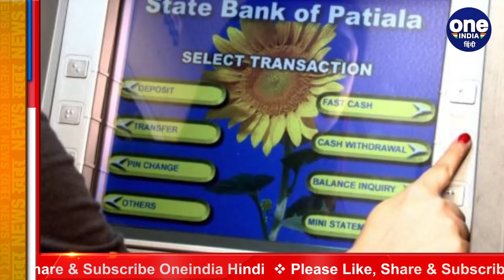RBI ने जारी किया नया नियम, ATM से पैसा निकालना हुआ महंगा । वनइंडिया हिंदी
भारतीय रिजर्व बैंक ने एटीएम ट्रांजेक्शन से जुड़े चार्ज को लेकर बदलाव किया है। एटीएम से कैश निकालने वाले ग्राहाकों को बड़ा झटका लगा है. एटीएम से कैश निकालने के लिए पहले 20 रुपये प्रति ट्रांजैक्‍शन देना होता था. अब ये रकम बढ़कर 21 रुपये प्रति ट्रांजैक्‍शन हो गया है. हालांकि, ये चार्ज केवल उन्‍हीं ग्राहकों को देना होगा, जो हर महीने की तय लिमिट से ज्यादा बार कैश निकालते हैं. ये नया बदलाव 1 जनवरी, 2022 से लागू हो जाएगा.

RBI announced some changes in ATM cash withdrawal rules. These ATM cash withdrawal rule changes include higher charges on transactions beyond free permissible limit, new free ATM transaction limit and rise in intercharge fee.